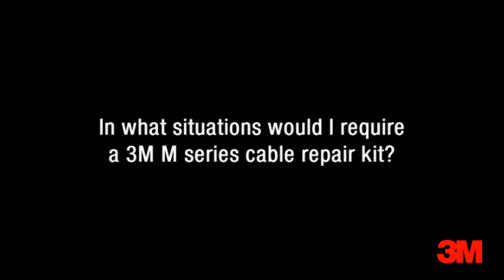In what situations would I require a 3M M Series Cable Repair Kit?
An expert from 3M details the best applications for our cable repair kits.

Features at a glance:

-Simple installation
-Non-vulcanising, no costly equipment needed
-Drastic reduction in repair time compared to vulcanising
-No heat required (safer system, no permit for hot work required)
-High performance (repaired/jointed section can be reeled without sagging)
-Permanent, both electrically and mechanically
-No end lifting (bonds to all modern cable sheath materials such as neoprene, polychoroprene and nitrile/PVC also PVC, EPR and hypalon)
-Abrasion resistantance equivalent to vulcanising
-Weather resistant over a wide temperature range
-Flame retardant resin system